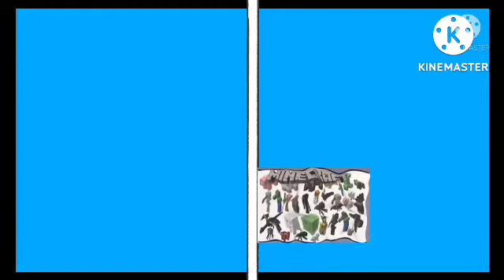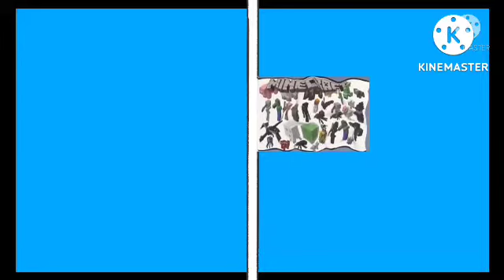minecraft national anthem in church